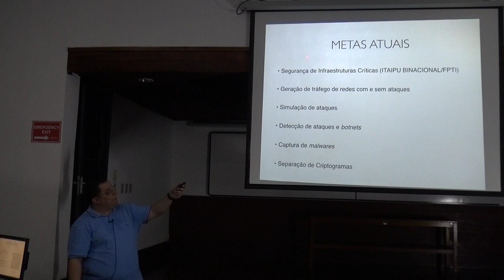Pesquisa em Defesa Cibernética no Exército Brasileiro - 05/05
Título: Pesquisa em Defesa Cibernética no Exército Brasileiro

Tipo Seminário: Seminário de Pós-Graduação, Seminário COPGA

Palestrante(s): Anderson Fernandes Pereira dos Santos, Instituto Militar de Engenharia

Data: 14/5/2018

Horário/Local: 14:00-15:30(Auditorio B)

Resumo:

Através da Estratégia Nacional de Defesa, a Presidência da República incumbiu ao Exército o tratamento do tema Cibernético, a Marinha do tema Nuclear e para a Aeronáutica do tema Espacial. Dentro do tema Cibernético, mais especificamente Defesa Cibernética, coube ao Instituto Militar de Engenharia a realização de pesquisas básicas. Embora este alinhamento tenha se realizado há pouco mais de cinco anos, o Instituto já realiza temas alinhados à Segurança da Informação, em um aspecto mais amplo, há algumas décadas. O objetivo desta palestra será o delineamento do tema, sua abrangência e abordar alguns temas de pesquisa que estão sendo desenvolvidos e algumas iniciativas discentes que estão sendo apoiadas.